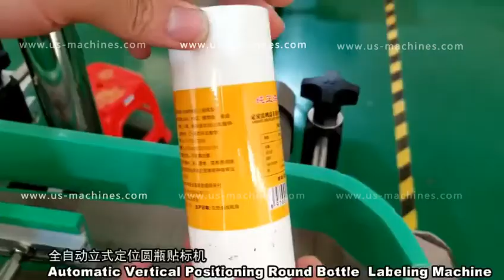Vertical bottle positioning labeling machine automatic adhensive sticker label applicator line